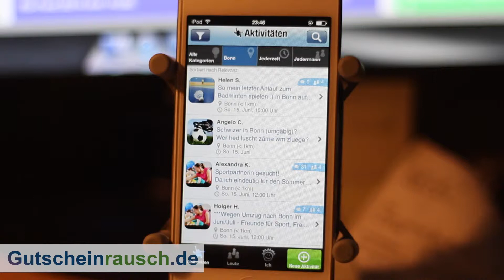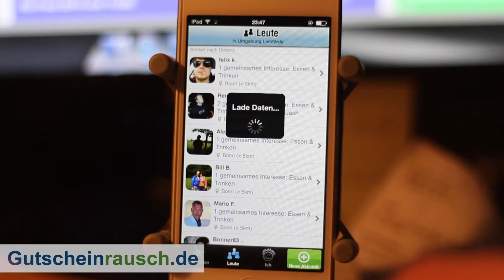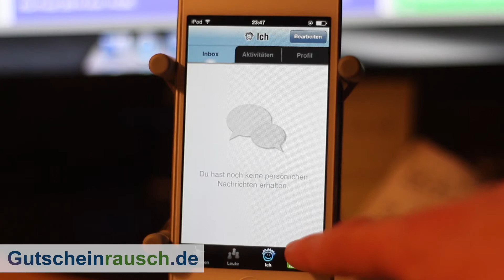Spontacts App im Test auf Gutscheinrausch.de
Heute stellen wir euch die Spontacts App vor, die es kostenlos zum Download gibt. Weitere Informationen erfahrt ihr im Artikel